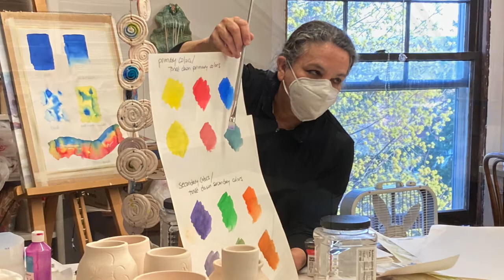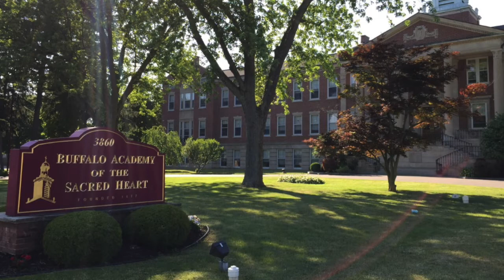2021 SHA Sandstone Dinner Auction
Please enjoy our 2021 Sandstone Dinner Auction virtual program!